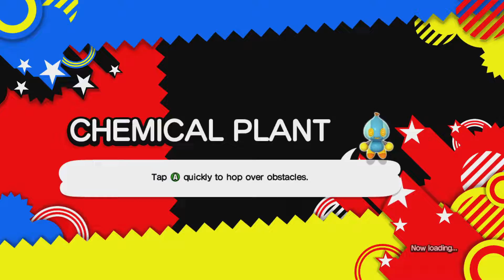Sonic Generations Gameplay Walkthrough (Part 1) Birthday Party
In Sonic Generations, Sonic celebrates his birthday party with his friends, only for them to be kidnapped by the Time Eater and left trapped in White Space. Teaming up with a younger version of himself, Sonic explores White Space to find his friends, defeat the Time Eater and return home.